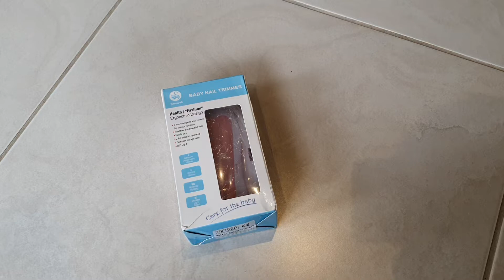Baby Nail Trimmer - Safe Electric Nail Clippers Kit for Newborn Infant Toddler Kids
NAIL CUTTING MADE EASY: Designed to SAFELY and QUICKLY trim and polish little toe and fingernails for both BABIES and ADULTS. It is super soft and will NOT DAMAGE cuticles and nail beds.

BONUS: 8 EXTRA replacement emery file pads!! You will NEVER NEED TO BUY replacement sandpaper/file!!It is the perfect Baby Shower Gift.

PORTABLE AND EASY TO USE DESIGN: Super EASY TO USE with only 1 button to control speed and rotation (clockwise/reverse). Powered by two AA batteries（Battery not included）, it can sustain for long time usage. Each set comes with a travel case for easier storage and portability.

LIGHTWEIGHT, COMPACT DESIGN - The little martins drawer Nail Trimmers Manicure Set are made with a one-button design and powered by 2 AA batteries, this is the perfect baby shower gift for home or travel